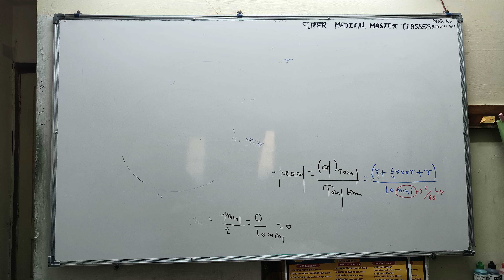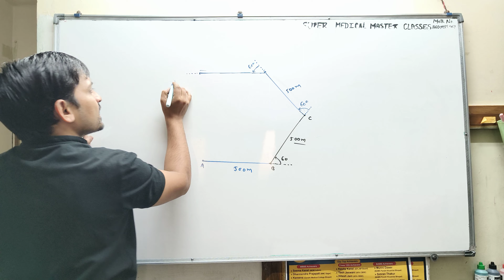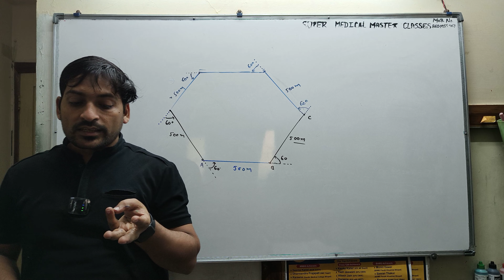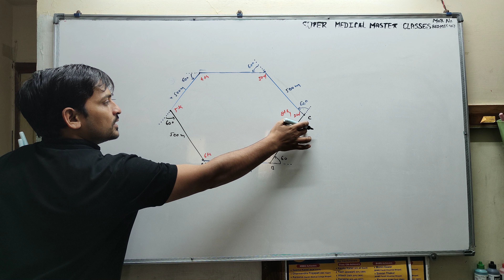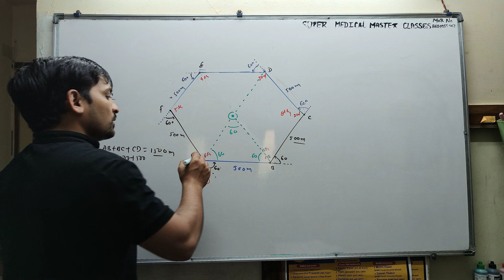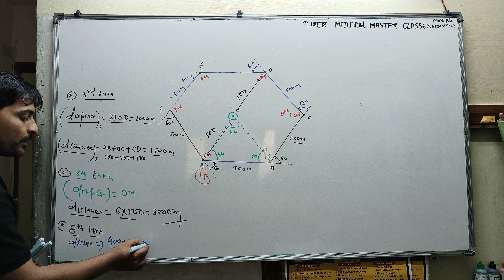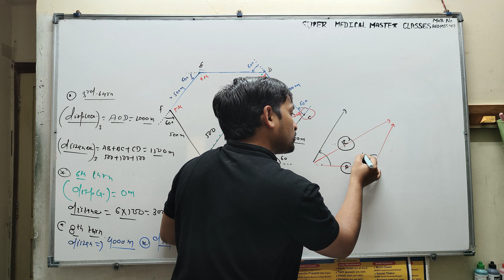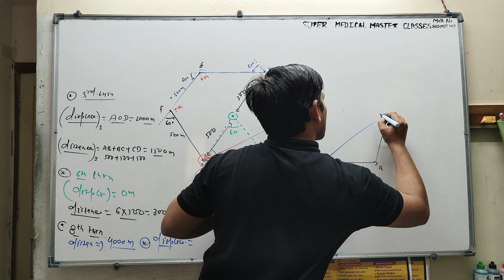7 November 2023